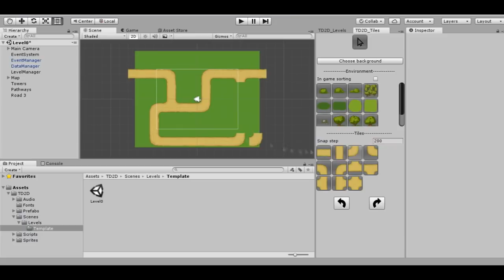Tower Defense 2D trailer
Trailer for Tower Defense 2D engine from Unity Asset Store